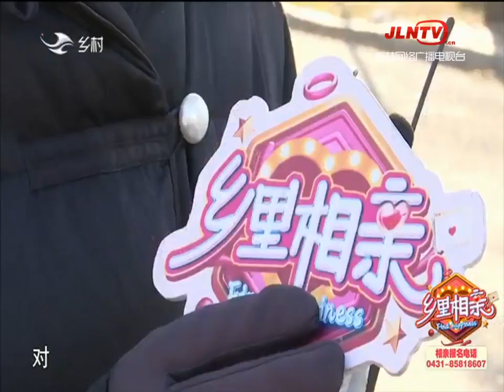乡里相亲 20211203：咱俩真挺像